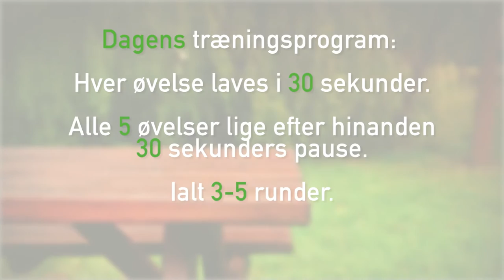Successlivet, træning udendørs, 5 øvelser med sten som udgangspunkt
Her bruges sten som udgangspunkt.

Træning i det fri giver øget glæde og energi og virker afstressende. Du får en større følelse af mentalt velvære, når du træner udenfor i frisk luft, sollys og vind og vejr frem for indendørs.

Succeslivet bruger naturen som fitnesscenter og træner både kondition, koordination, balance og styrke. Udendørs træning er funktionel træning for alle. F.eks kan en bænke, sten, trapper, træer, bakker græsarealer bruges til mange forskellige træningsøvelser for hele kroppen.

Sara Wammen tilbyder Personlige træningsforløb tilpasset dig dit behov og dine mål. Kontakt straks i dag på tlf.